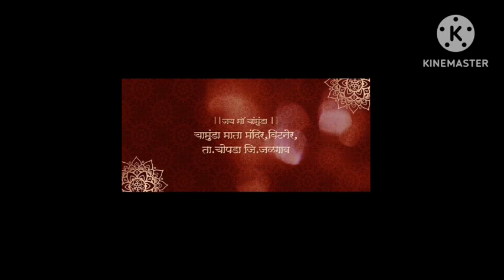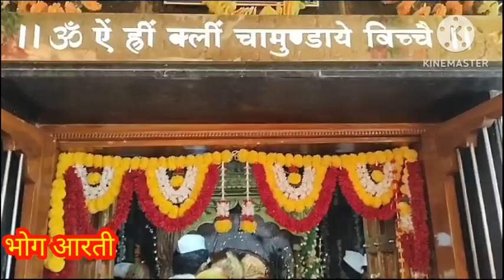अखंड दीप 🪔 प्रज्वलित करून नेतांना भाविक/ मातेची भोग आरती 🙏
पूर्ण व्हिडीओ पाहिल्याबद्दल धन्यवाद 🙏🙏.